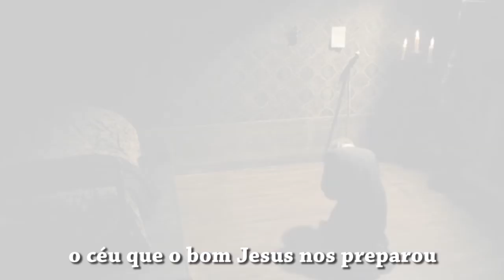Eu Prefiro o Paraíso - Música (MUSIC) (J. Victor Mariano)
Autor: João Victor Mariano
Vídeo: Imagens de Internet
Edição: Selo de Deus